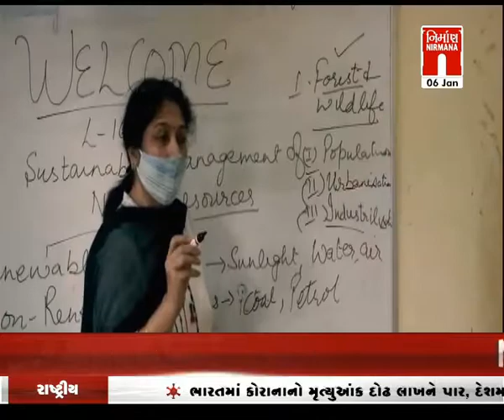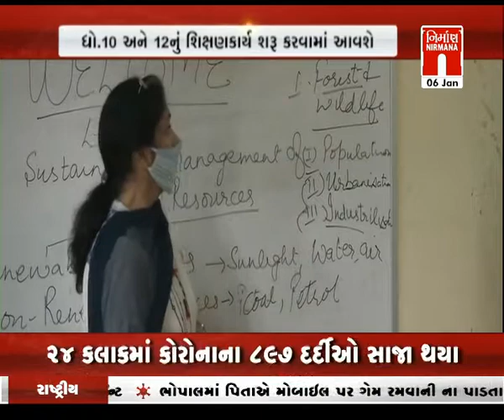Special Report ભય વચ્ચે ભણતર...!! વિશે વિશેષ અહેવાલ । ભયવચ્ચેભણતર । Nirmananews